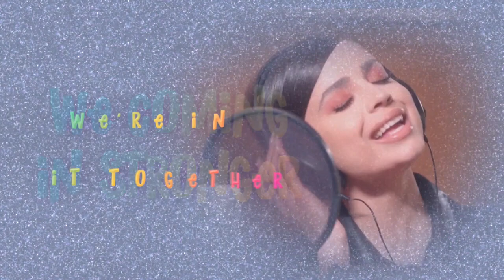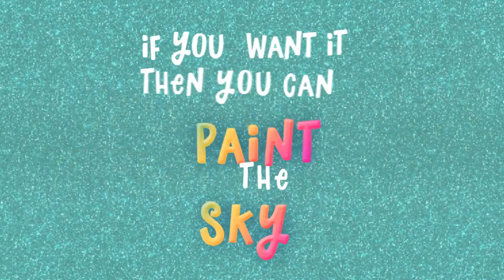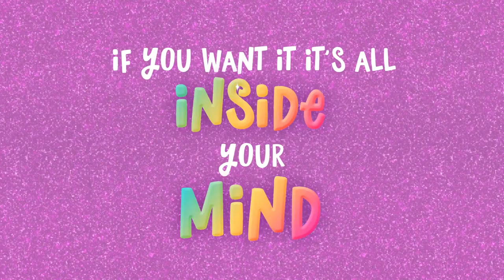Song "Glowin' Up" + lyrics/ Pipp Petals/ Sofia Carson/ My Little Pony: New Generation!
The voice is wonderful!